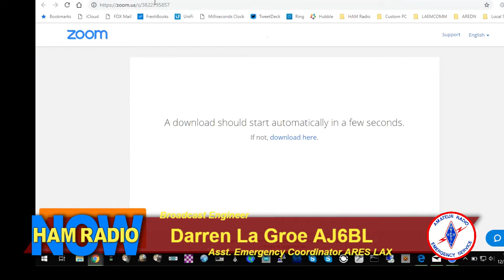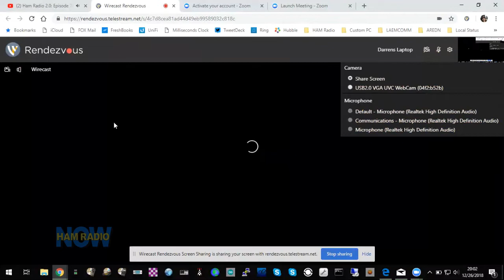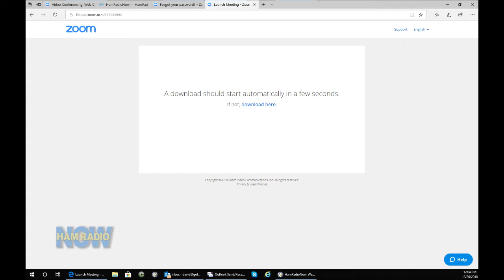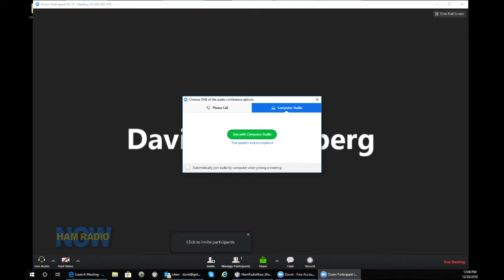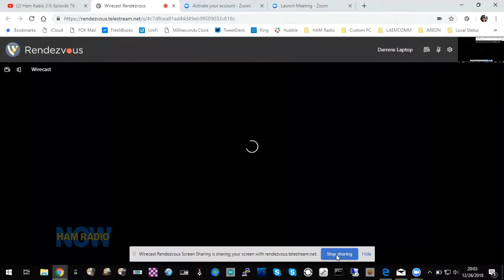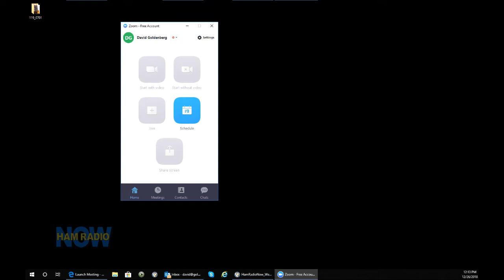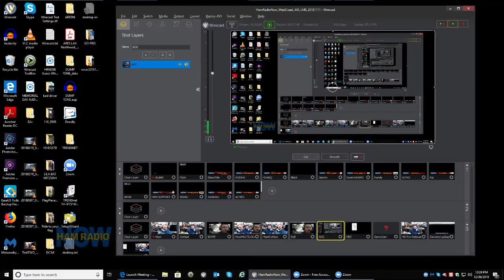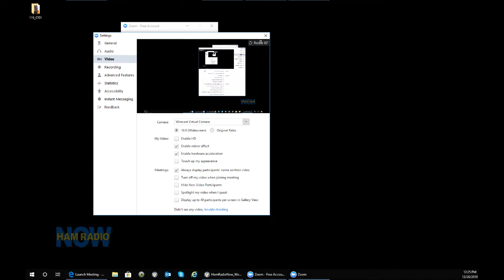HRN 407 Bull Session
Darren AJ6BL joins David to test out some possible Skype replacements. We tested rendezvous and Zoom!